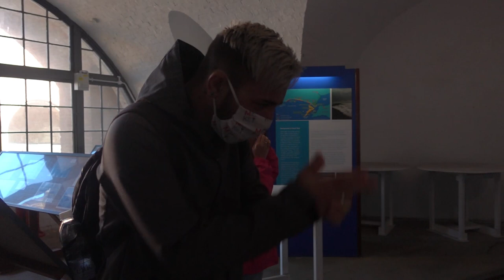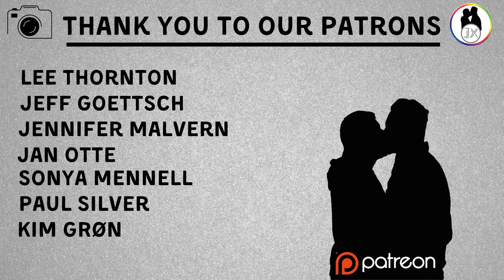Seeking Adventure At Hurst Castle & The New Forest [UK Road Trip 2020]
We explore The New Forest in today’s U.K. road trip travel vlog as our 2020 England staycation takes us to Hurst Castle, Lymington and The Rhinefield Ornamental Drive! There’s plenty of deer and new forest pony’s along the way too!

⭐ About JJ Extra:
Welcome to our official Daily Vlog channel! We are Jason & Josh a gay couple living in the U.K. On this channel, we upload a new vlog every day and share an insight in to our daily lives through our video blog whether it's from right here in England or on our travels abroad. This guarantees our vlogs are always fresh and relevant covering a wide range of topics that everyone can relate to. In addition we upload one off videos such as Q & A's or just sit down and chat vlogs when we have things to discuss and a live stream every week!

In 2019 we met for the first time after finding each other through our love of YouTube and Disney and our love story has blossomed from there!

We started JJ Extra as a side project to our individual channels but it quickly became our main focus as we both realised just how much we loved creating content together. We loved it so much in fact we started uploading videos daily in November 2019!

We are now living together since March 2020 and that has given us the opportunity to upload daily vlogs rather than just uploading random videos. It's a decision we are thrilled we made as we have captured some amazing memories together and have had the pleasure of sharing them with you. We hope that by living our lives and sharing our story through our vlogs we can inspire and support others and we are so proud of the community we have begun to build.